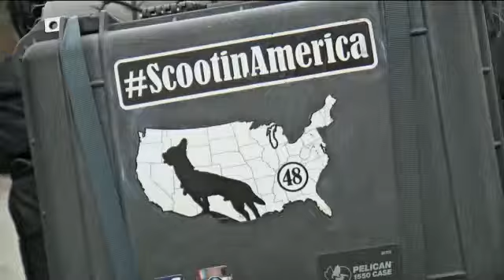Riding Together to Raise Money For Families of Fallen Soldiers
A man and his dog riding their motorcycle across the country to raise money for families of fallen soldiers.

Adam Sandoval and his chihuahua Scooter are in Chattanooga.

The duo are riding to every Harley-Davidson dealership in the continental U.S.

Sandoval tells us why he decided to embark on this journey.

Adam Sandoval says "I just want to give back. I have a saying, if you didn't serve in the military, find a way to serve those who did."

The funds raised from the ride will go to The American Legion Legacy Scholarship Fund.

The fund helps to ensure that higher education is a possibility for children whose parents lost their lives in the line of duty.